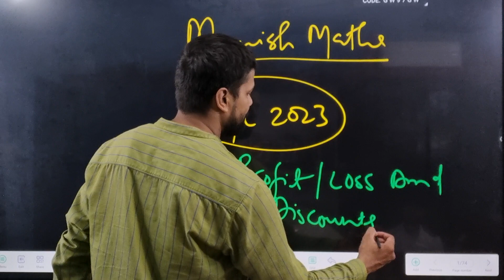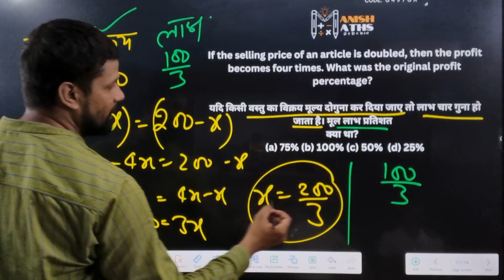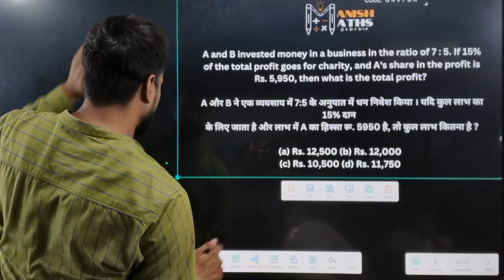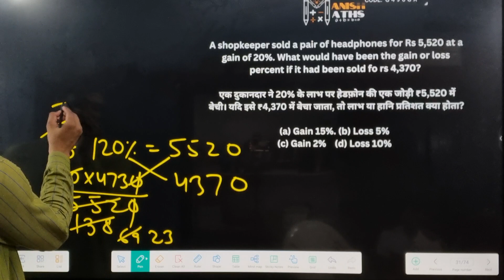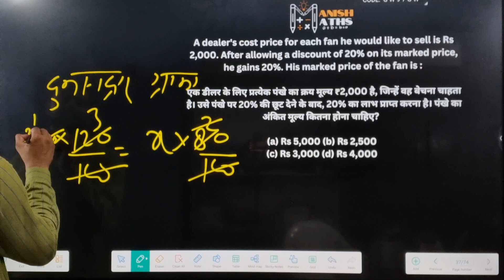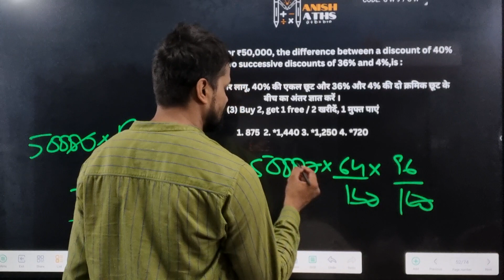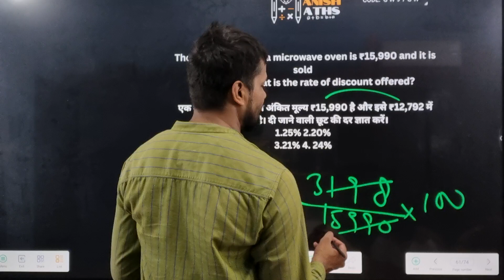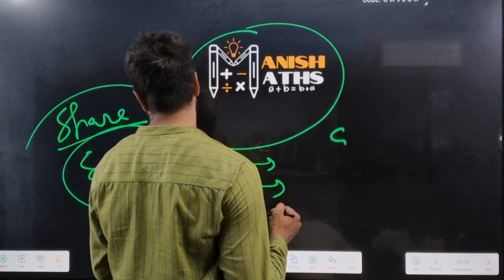SSC CGL 2023 SUPER SERIES | PROFIT AND LOSS, DISCOUNT | धमाकेदार और जबरदस्त SOLUTIONS के साथ